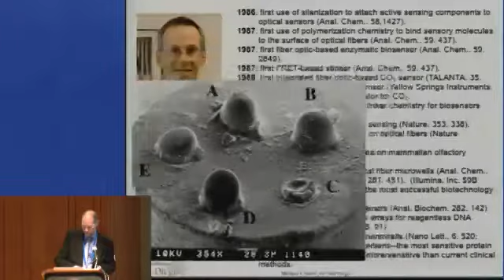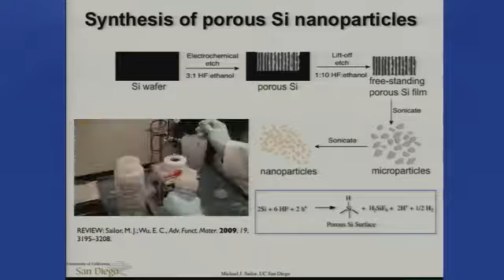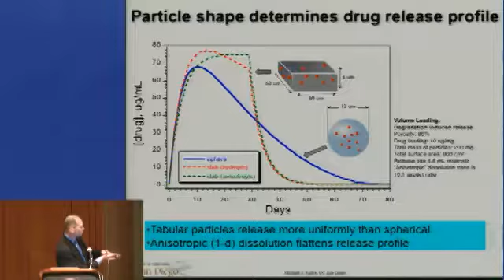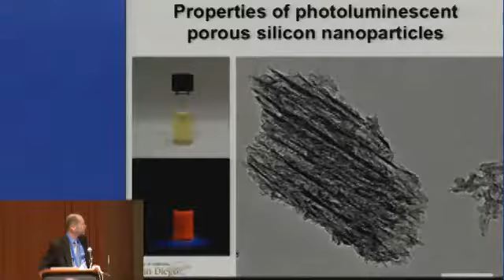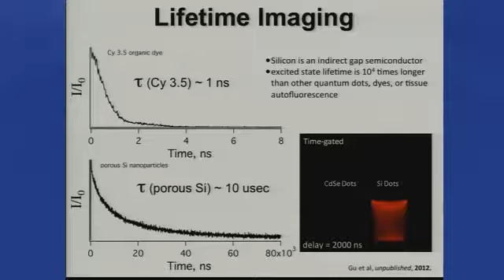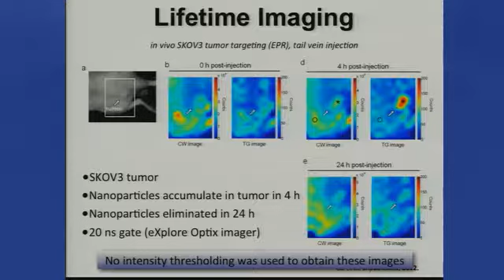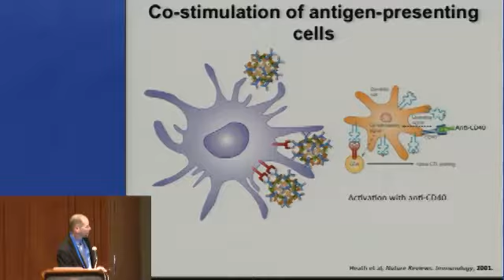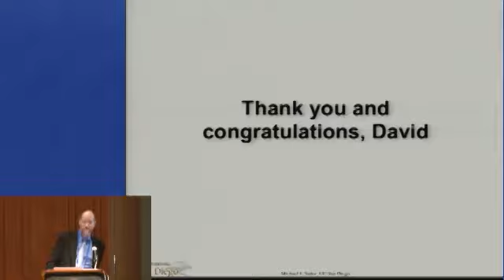Pittcon 2013 - Pittsburgh Analytical Chemistry Award - Abstract 4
This session was recorded during Pittcon 2013 in Philadelphia, Pennsylvania on Tuesday, March 19, 2013.

TITLE: Micro-and Nanoparticles of Porous Silicon as In-Vivo Diagnostic and Therapeutic Agents

AUTHOR: Michael J Sailor - University of California - San Diego

ABSTRACT OVERVIEW: Nanotechnology has created new opportunities in medicine that often arise from the unique combinations of nanoscale material properties that can be achieved. This presentation will describe self-destructing inorganic nanoparticles based on a non-toxic porous silicon scaffold. The material allows a modular approach to the design of imaging or therapeutic agents, which includes features such as: intrinsic photoluminescence; singlet oxygen sensitization; capacity for a wide range of payloads such as magnetic nanoparticles, large proteins, or oligonucleotides; tunable degradation rates; and large external surface to provide multivalent targeting. Porous silicon is a nanostructured material prepared by oxidation of single crystal silicon in the presence of HF (Figure). The electrochemical preparation conditions allow the precise tuning of pore diameter and pore wall thickness, which impact both the degradation and drug release characteristics. This presentation will discuss the synthesis and properties of microparticles and nanoparticles of porous silicon. Luminescent nanoparticles constructed from silicon offer a non-toxic alternative to Cd-based quantum dots. In particular, porous silicon nanoparticles have been shown to be biodegradable and to safely image tumors and organs in live animals. The addition of a targeting ligand that selectively interacts with tissues can improve the efficacy of imaging or drug delivery. The use of the magnetic, photoluminescence, and reflective optical characteristics of this material for in-vitro and in-vivo sensing and imaging will be highlighted.